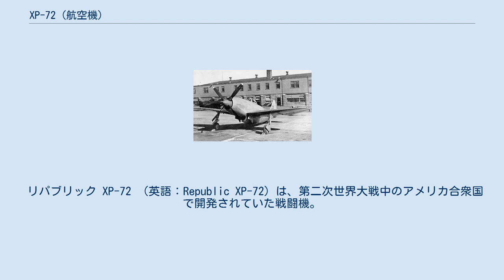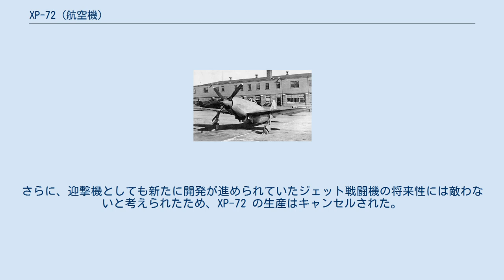XP-72 (航空機)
XP-72 四翅プロペラを装備する試作機。
 リパブリック XP-72 （英語：Republic XP-72）は、第二次世界大戦中のアメリカ合衆国で開発されていた戦闘機。
アメリカ陸軍航空軍向けの迎撃戦闘機であり、P-47 サンダーボルトを元に開発された。
プラット・アンド・ホイットニー R-4360 28気筒星型エンジンを搭載し、延長軸で操縦席後方に配置された過給機を駆動した。
武装としては12.7mm機関銃を6基主翼に備え、翼下には2つの1000ポンド（454kg）爆弾を搭載できた。
 リパブリック社は XP-72 の開発と並行して、操縦席後方にライト R-2160 42気筒液冷星型エンジンを搭載し、二重反転プロペラを使用する XP-69 という試作機を設計していた。
XP-69 は高高度での運用のために与圧コクピットを採用し、37mm機関砲2基と12.7mm機関銃4基という武装だったが、XP-72 の方が有望と考えられたために開発は1943年5月11日に中止された。
XP-72の試作機2機は、1943年6月18日に発注された。
 1944年2月2日、四翅プロペラを装備する XP-72 の試作1号機が初飛行を行った。
続いて1944年6月26日には二重反転プロペラに変更した試作2号機が完成した。
XP-72 の試験飛行の結果は目覚しく、最大速度は772km/hにも達した。
武装を37mm機関砲4門に変更して100機を生産することが決定された。
しかし、この頃の第二次世界大戦の戦局は、高速の迎撃戦闘機より長距離を飛行できる護衛戦闘機を求めていた。
さらに、迎撃機としても新たに開発が進められていたジェット戦闘機の将来性には敵わないと考えられたため、XP-72 の生産はキャンセルされた。